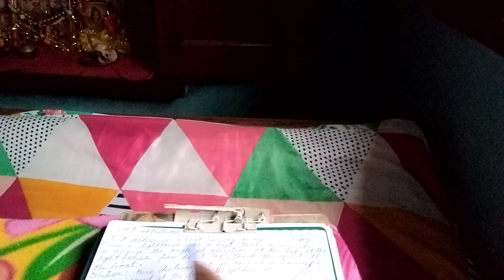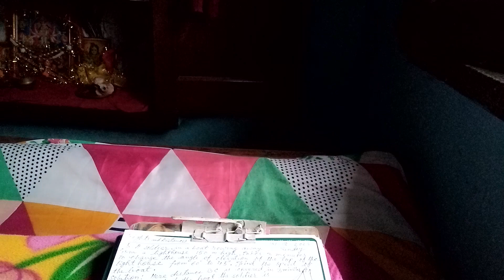Ht. n dist.